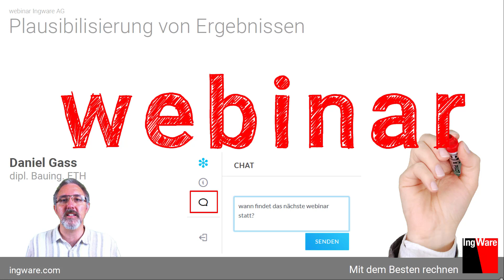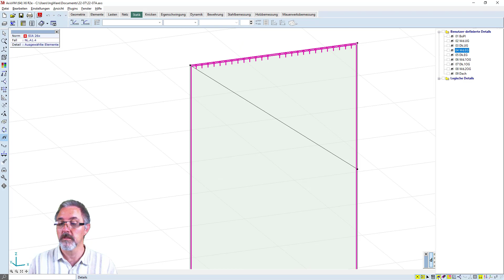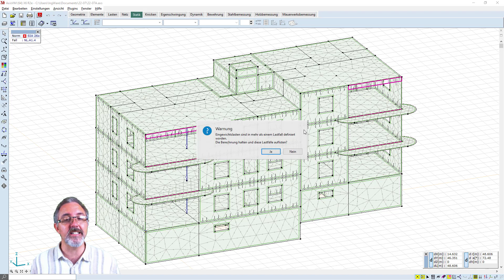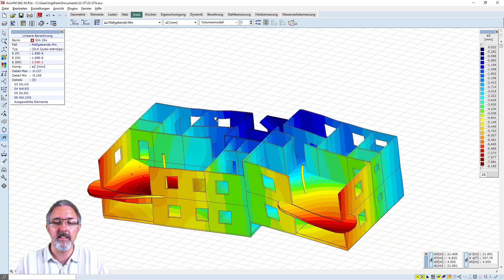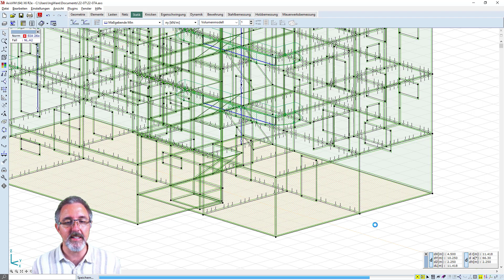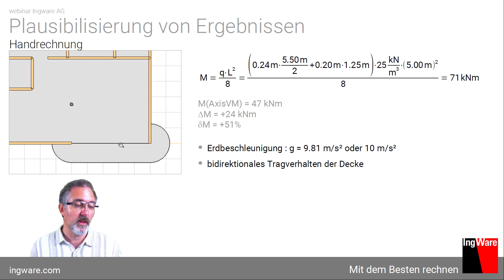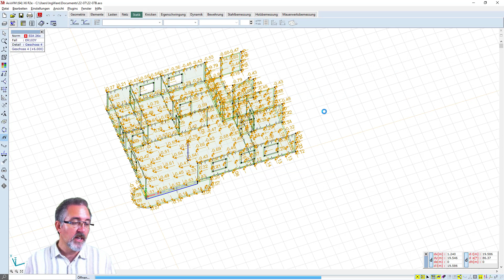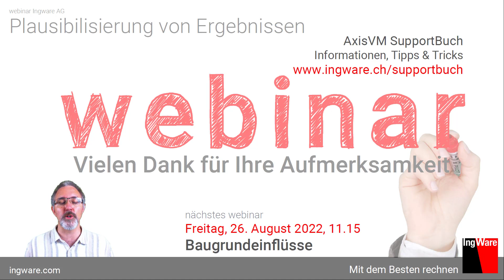Plausibilisierung von Ergebnissen [de]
qualitative und quantitative Plausibilisierung der Ergebnisse von statischen und Schwingungsberechnungen